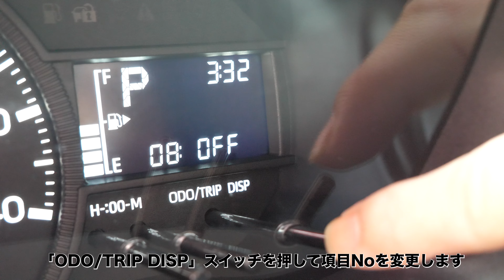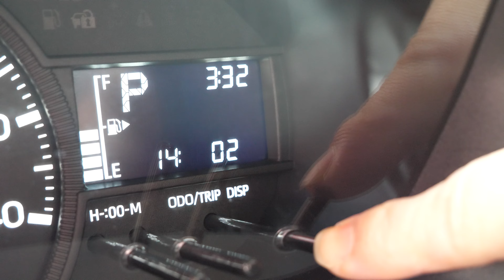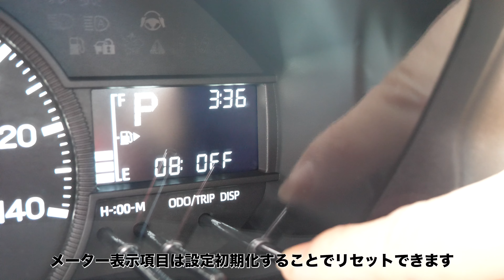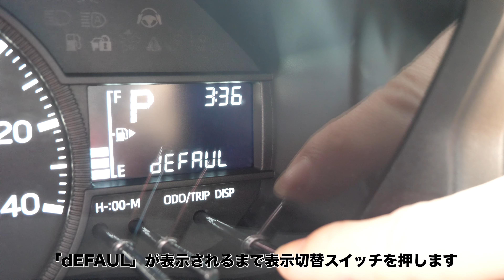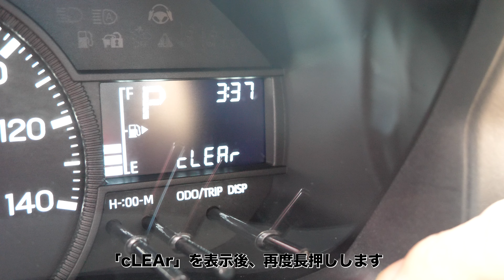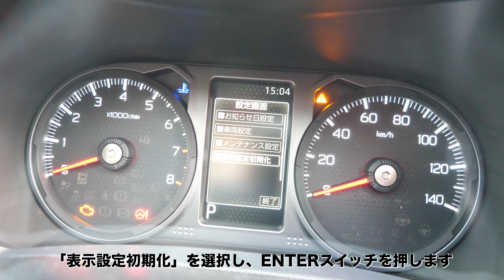滋賀ダイハツ｜ユーザーカスタマイズの設定方法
LCDマルチインフォメーションディスプレイ、
TFTマルチインフォメーションディスプレイの
ユーザーカスタマイズの設定方法をご紹介します。